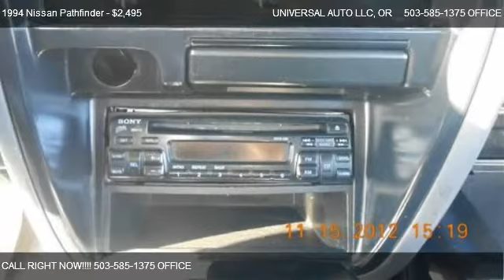1994 Nissan Pathfinder LE 4WD - for sale in Salem, OR 97317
UNIVERSAL AUTO LLC
320 Lancaster Drive SE

Come test dirve this 1994 Nissan Pathfinder LE 4WD for sale in Salem, OR.

THIS IS  A REALLY NICE FAMILY SUV, PLEASE FOR INFO CALL ROBERTO 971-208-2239DIRECT LINE, WE HAVE ** EZ FINANCING** FOR ALL YOUR CREDIT NEEDS, CALL TODAY SE HABLA ESPANOL...

!!! OUR GOAL IS CUSTOMER SATISFACTION!!!